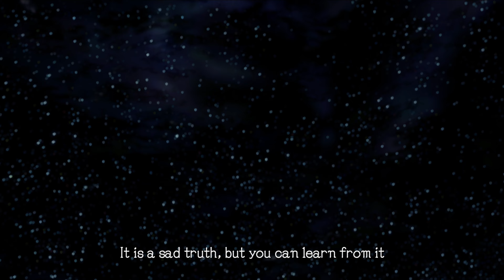[4K] Xenoblade Chronicles D.E. Cutscene 140 – Forging Our Own Path – JAPANESE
Chapter 17 – Seizing Our Destiny
Official title of this scene: Part 2 of "Colony 6 in Danger"
Characters: Shulk, Alvis

Original upload of this cutscene (720p base resolution) - if possible, with different weather, time of day and equipment:

See my channel page for more playlists of Xeno games and other Monolith games.

The voice actors for the characters who appear in this scene – whether they speak or not – are:
Shulk – Shintaro Asanuma
Alvis – Shizuma Hodoshima

Bitcoin: 1DGPBG3kXBDxPSwT8SdgLfg8UmSSzdsMAN